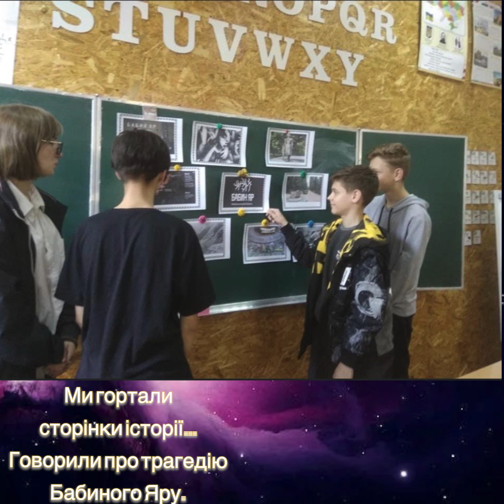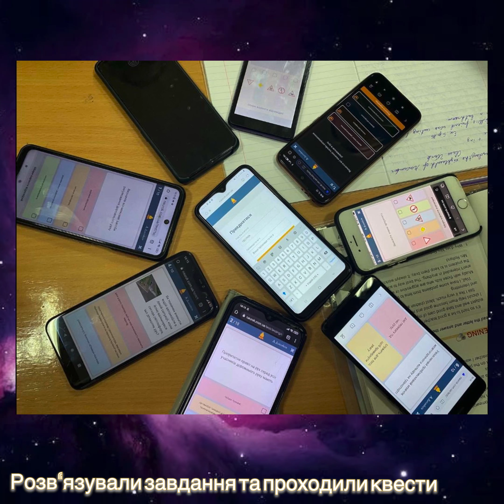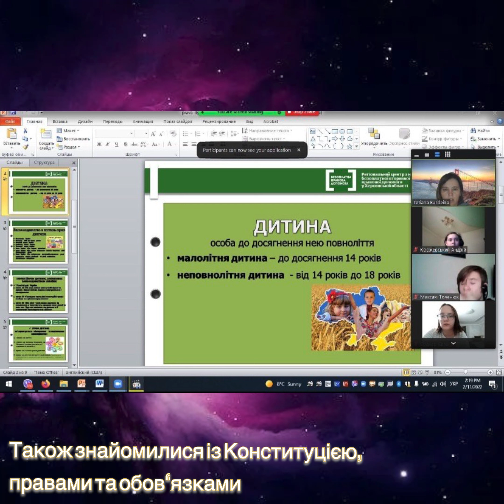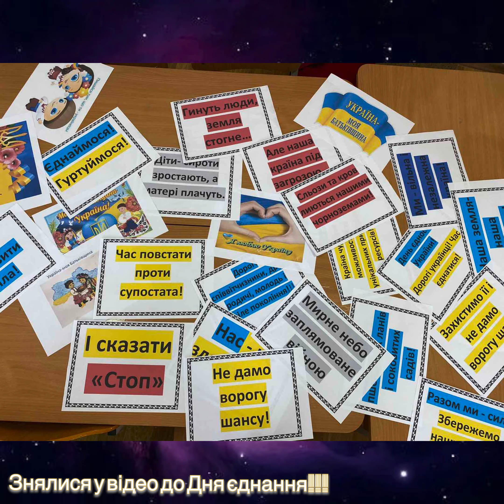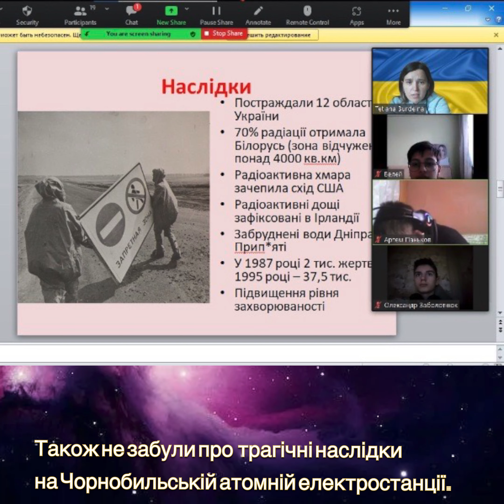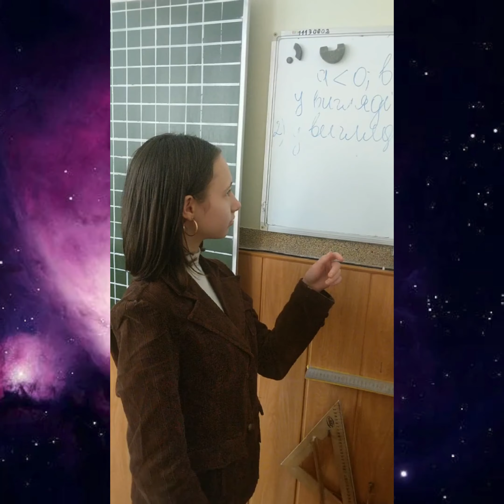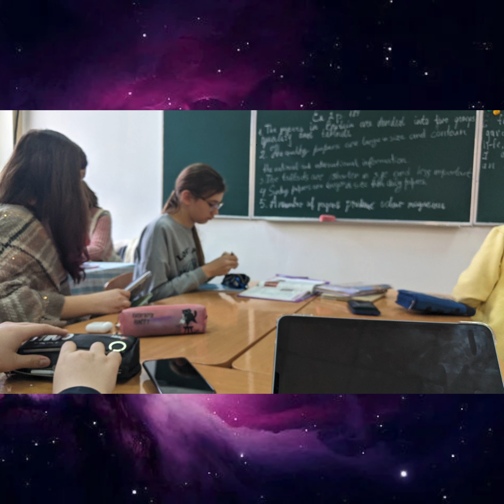Підсумки 2021-2022 навчального року — 8-А Чернівецький ліцей 14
Текст і фото надала Класна керівниця Тетяна Василівна.